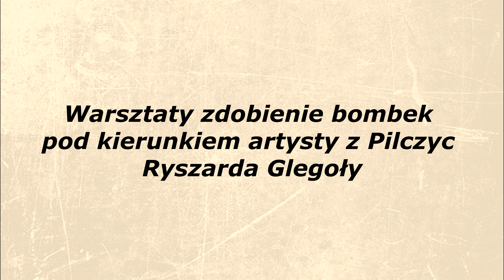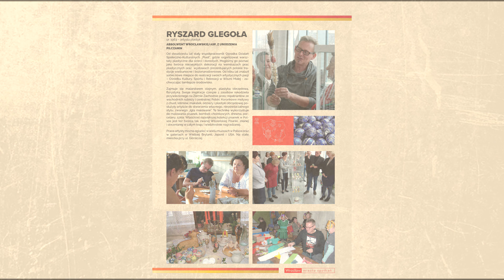Warsztaty zdobienie bombek pod kierunkiem artysty z Pilczyc Ryszarda Glegoły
Warsztaty zdobienie bombek
pod kierunkiem artysty z Pilczyc
Ryszarda Glegoły
produkcja i wykonanie
Benedykt Błaszczyński
BennyART Studio